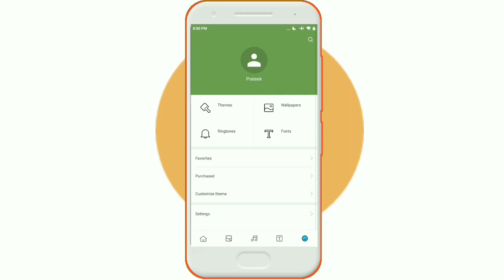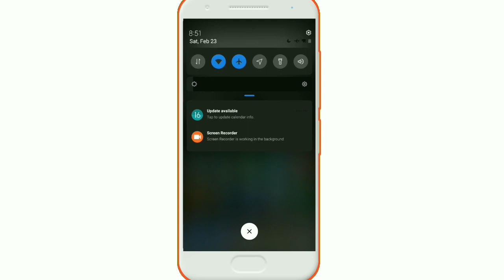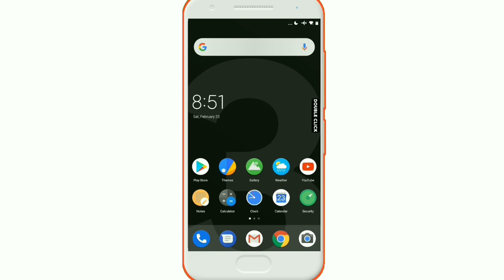Get Dark Mode in Any Xiaomi Miui 10 Phone | New Dark Theme